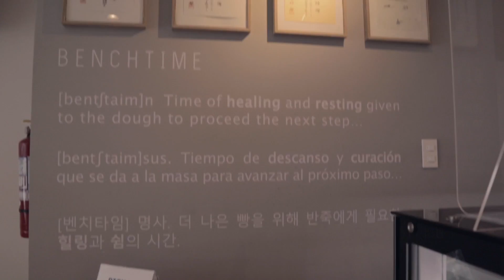3 CAFETERÍAS que tienes que conocer en QUITO! | ESPECIAL 100 SUBS!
Acompáñanos a conocer estos 3 lugares para conseguir un cafecito!
CaféLab Coffee Shop
Benchtime Bakery Cafe
PALATU Coffee Spot